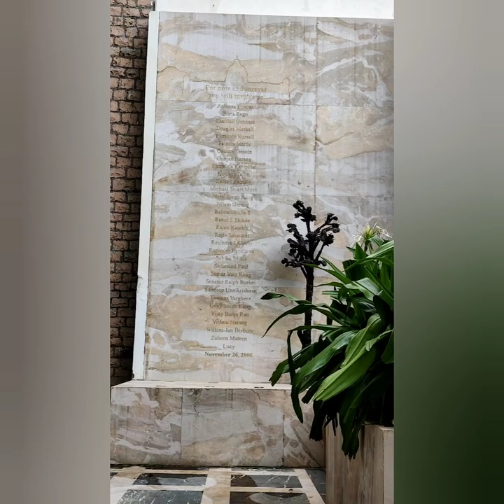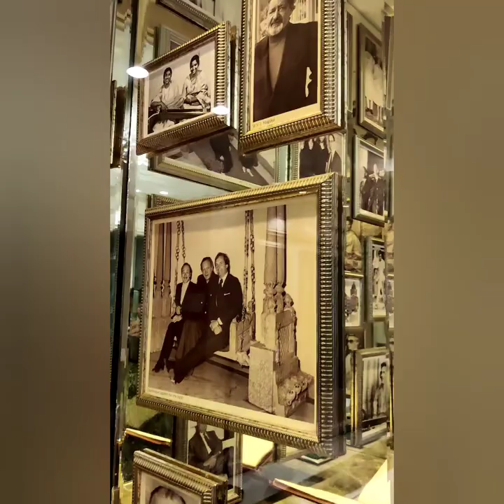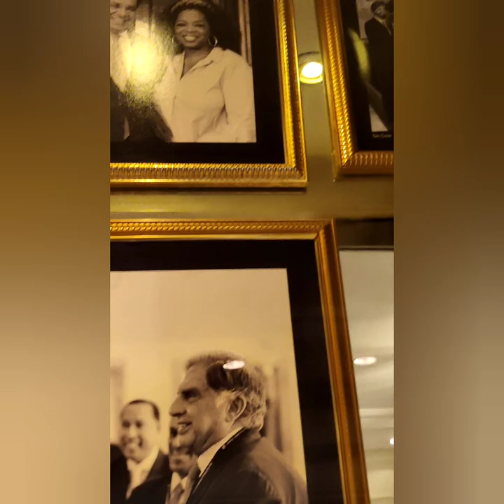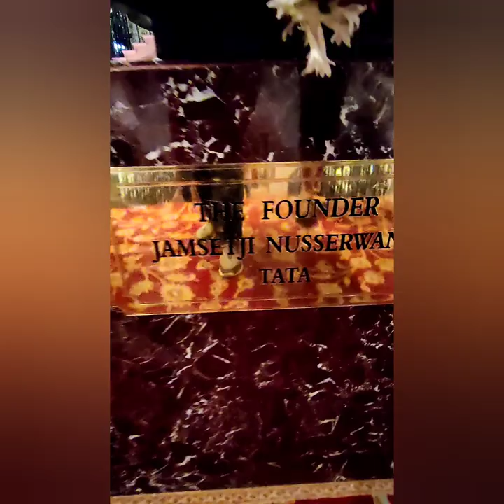Hotel Taj|Tour in hotel Taj|Story of Taj|All about Taj|Information of Taj|Story of Tata| Best hotel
Presenting you the story of Taj and a tour to the Taj.
wait wait video is not over yet in next video you will get to the room and different restaurants in taj .Best experience at Taj . Atleast to be visited once.
A lot more to come.
Yours Mishty
do follow on